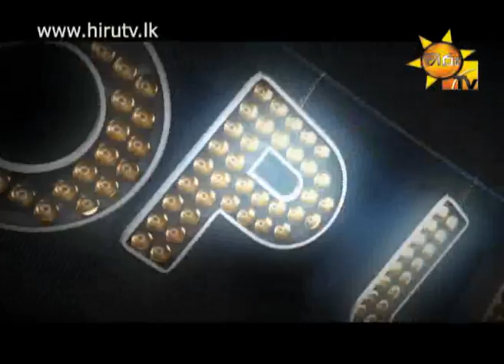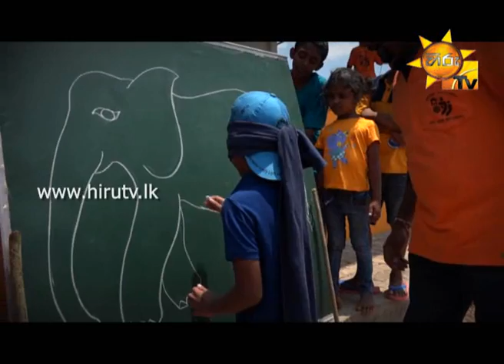Hiru TV Top Light EP 383 | 2015-04-22